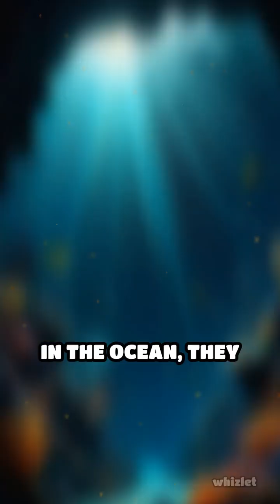The Secret World of Microbial Architects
Discover the unseen engineers shaping our world! Dive into the mysterious power of microbes and how they build thriving ecosystems.